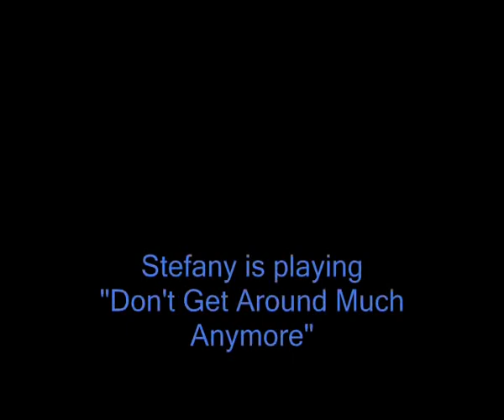Stefany is playing "Don't Get Around Much Anymore" - The girl is 8 years old